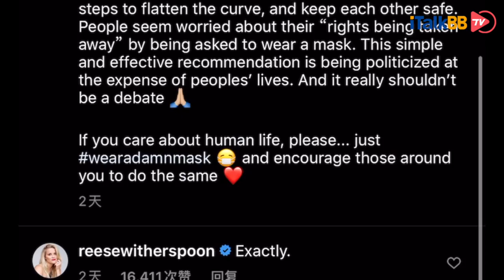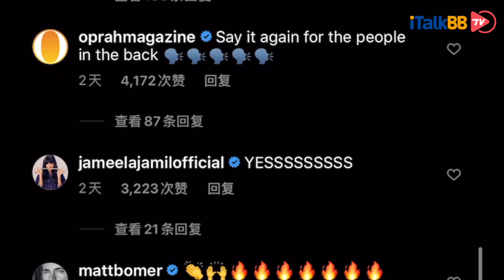一条10小时内获赞500W次的推文+特朗普的意外改口，口罩终于在美国“翻身”了！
一直反对在公共场合遮盖面部应对新冠疫情的美国总统特朗普在7月1日接受福克斯商业台（Fox Business Network）访问时，改口表示，自己现在“完全支持戴口罩”，并说口罩令它看起来像一个“独行侠”。